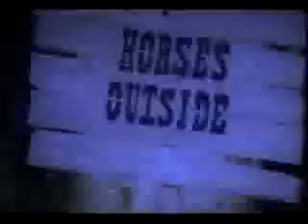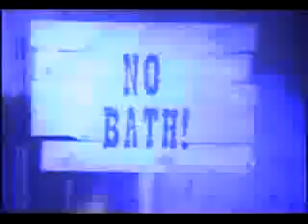Rednex - Cotton Eye Joe